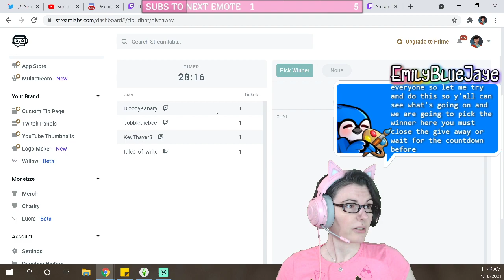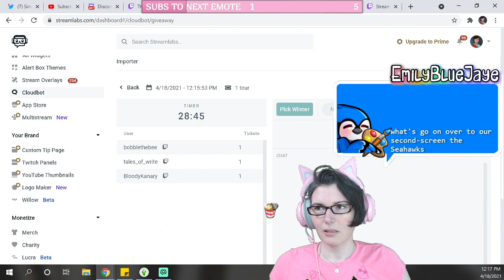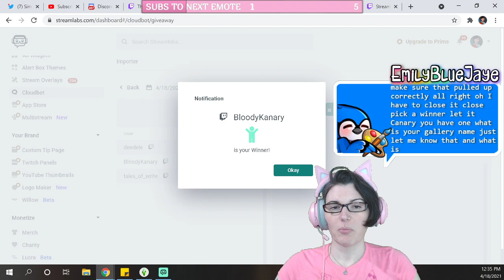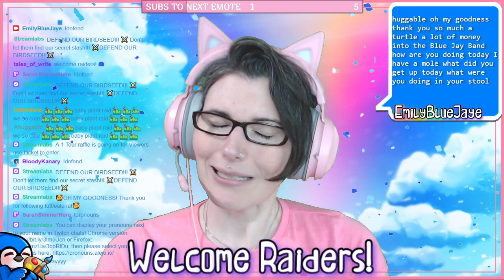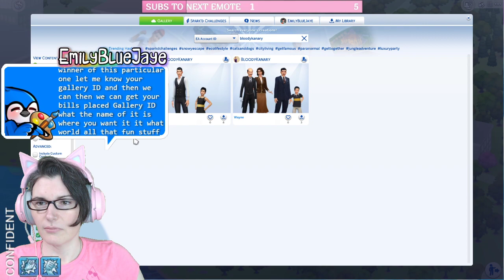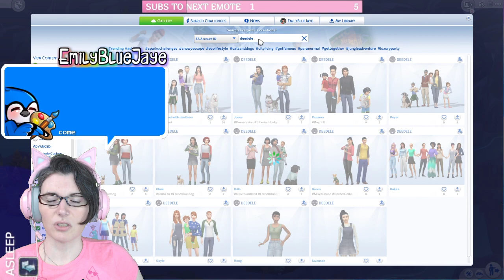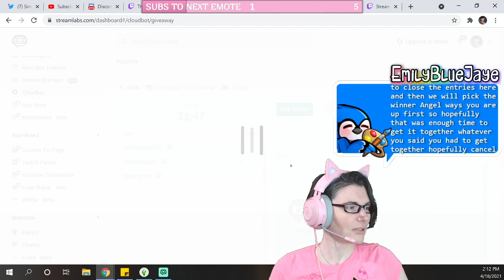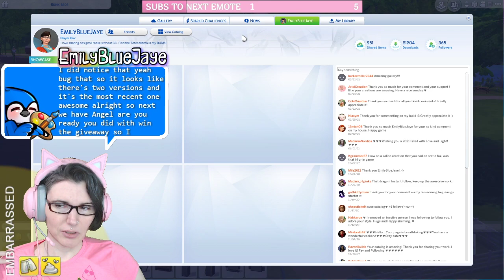✨SHOW OFF STREAM - Touring your builds!✨ !commands !vip !first !daily !shell